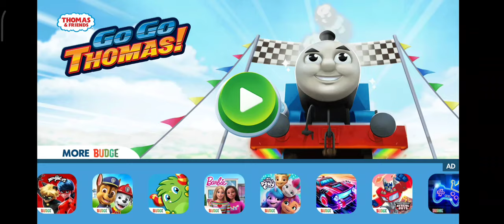Go Go Thomas - Percy vs Ashima, Roaring Falls Race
This time Percy will face Ashima on Roaring Falls, who will be the 1st? Go Go Thomas race blast on!